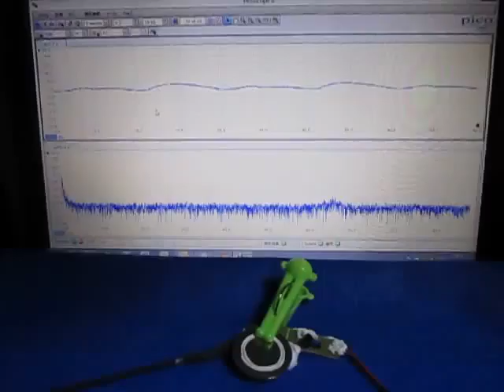音と超音波の組み合わせによる、超音波システム Ultrasonic experiment